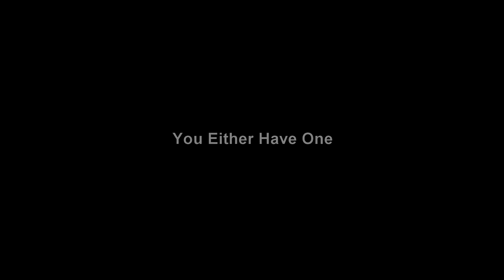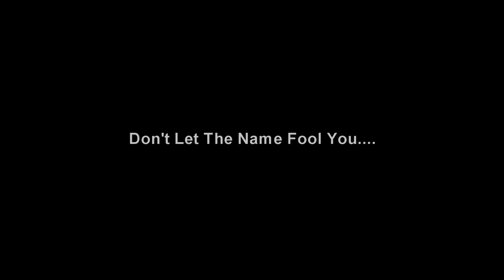Psycho X - Demo